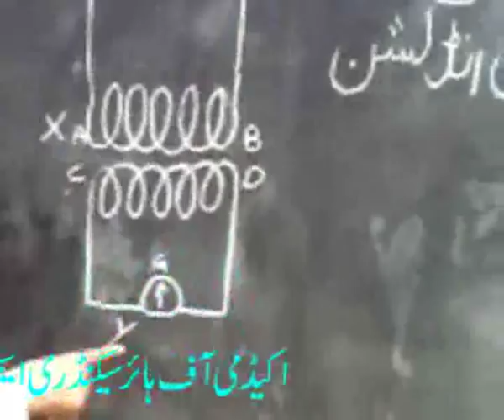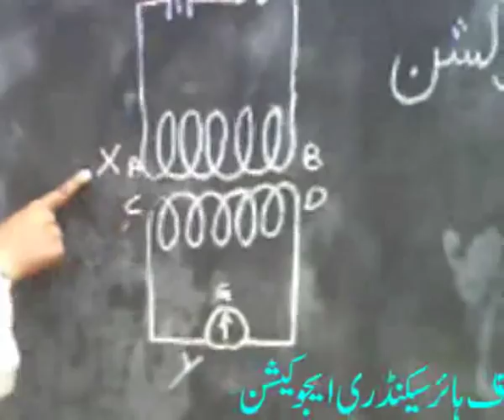Mutual Induction...Physics for Matric...academy,s video...wmv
Mutual Induction...Physics for Matric...academy,s video...